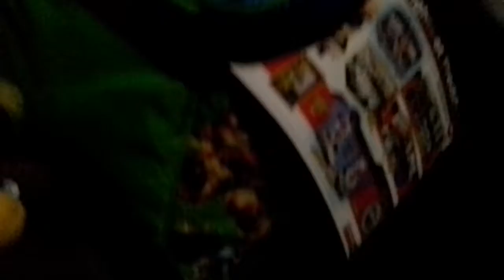Fnaf 3 shift 2